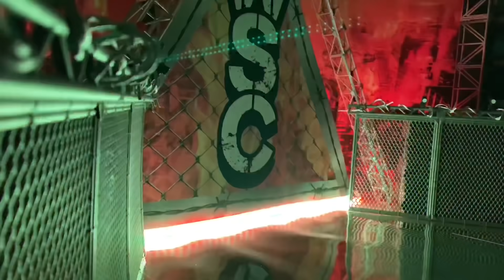Jeff Hardy vs Aleister Black Hardcore Championship Action Figure Match!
WSC Hardcore Figure Championships and Figure shirts!

Jeff Hardy vs Aleister Black, Hardcore Championship, WWE Action Figure Match, toys, collectibles, fight.